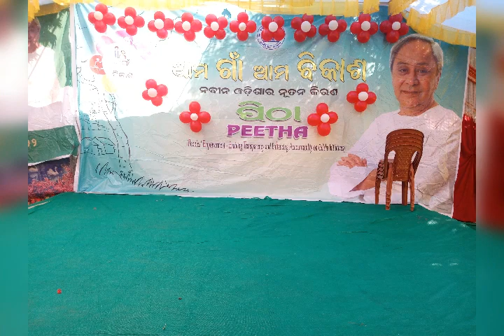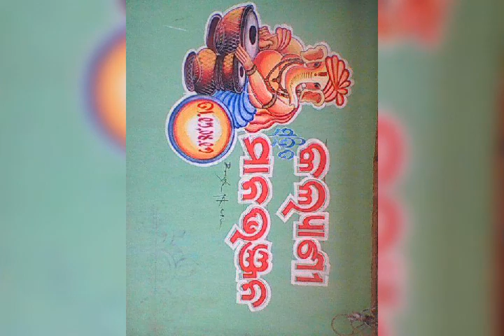My new video .. balloon art painting stage decoration & tharmocol dising